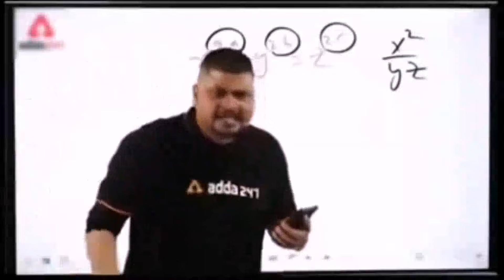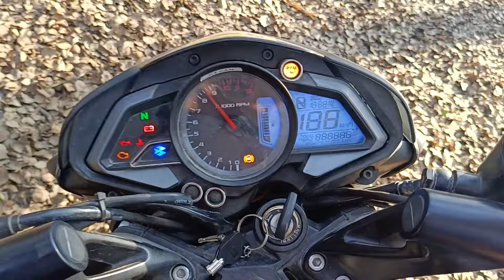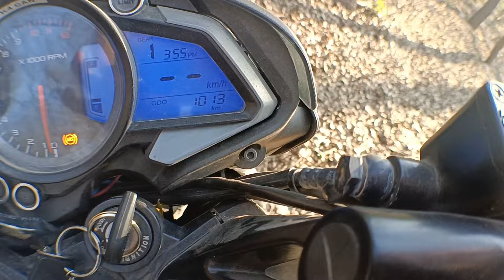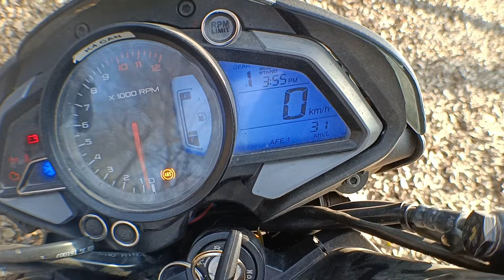DON'T BUY NS 200 FACE LIFT UPCOMING MODAL❌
So this video is completely my opinion on the wrong side of Pulsar NS 200
Problems you may face after buying Pulsar NS 200 bs7
5 reasons to buy ns200
dont but ns200 facelift modal,
ns200 down payment 2023,
पल्सर 200 प्राइस,
200 ns 2023 model,
स 200,
ष का उच्चारण,
पल्सर 200,
पल्सर 200 ns,
पल्सर एनएस प्राइस,
ध राशि,
एन एस गाड़ी,
ns 20,
डी 241,
डी 245,
ns 200 kimat kitna hai,
ns200 प्राइस,
ns 200 kimat,
एन एस पल्सर
don't buy ns200,
should i buy ns200 in 2023,
why not to buy ns200,
5 reasons to buy ns200,
reasons not to buy ns200,
is ns200 worth buying in 2023,
ns200 new model 2023 disadvantages,
is ns200 bs6 worth buying,
reasons to buy ns200,
ns 200 ownership review nepal
कैन्डीफोर्स 200,
पल्सर एनएस,
त्,
होंडा शाइन,
s raj,
ष का उच्चारण,
ल फिल्म,
र से नाम,
फुल एचडी क्वालिटी,
फुल सेट,
पल्सर 120,
पल्सर 400,
पल्सर 200,
ns 220 price in nepal,
ns 200 bs6,
ध,
डैमेज पेंट,
ड,
ड।नस,
ट सीरीज,
टाटा bs6,
ऋषि,
ऋषि मूवी,
ऋषि साउथ,
ऋषि फिल्म,
ns 200 comparison,
dont but ns200 facelift modal 2024,
ns200 upcoming model 2024,
ns new model 2024,
new 2024 ford evos,
ns200 new model 2024,
new 2024 vehicles coming out,